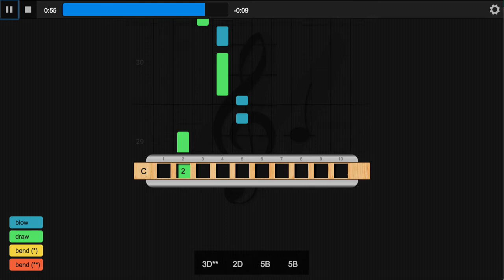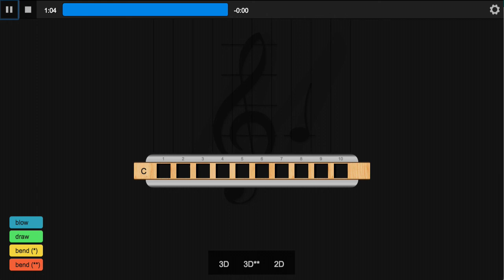Koi Mil Gaya | Tabs and Play along | Diatonic Harmonica Crossharp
Song : Koi Mil Gaya
Movie : Kuchh Kuchh Hota Hai
Instrument : Diatonic Harmonica